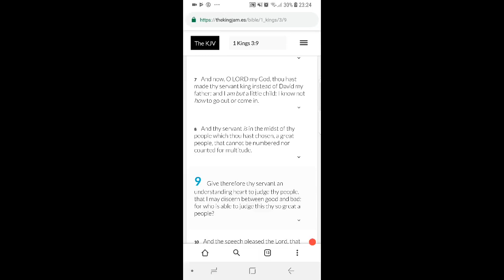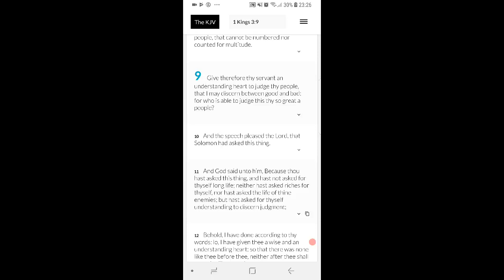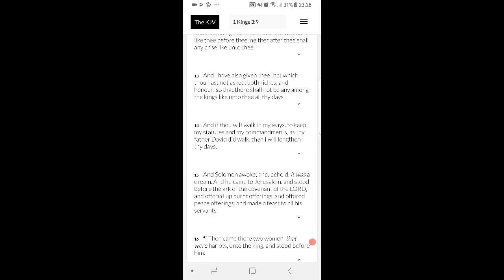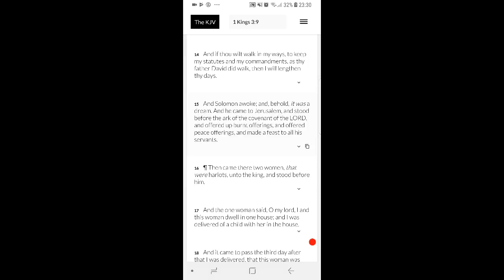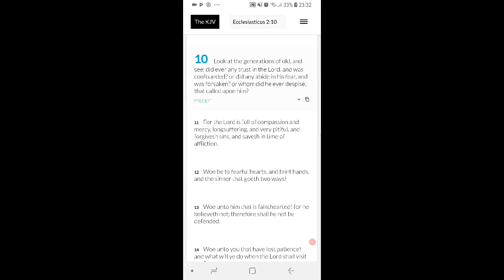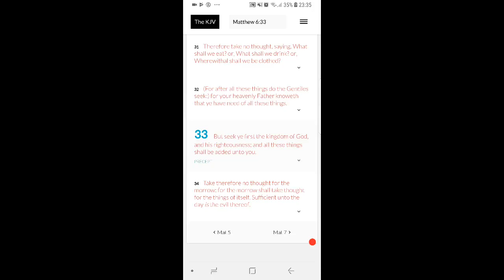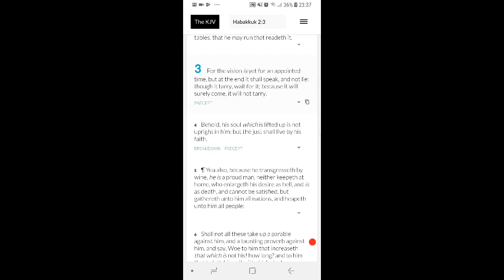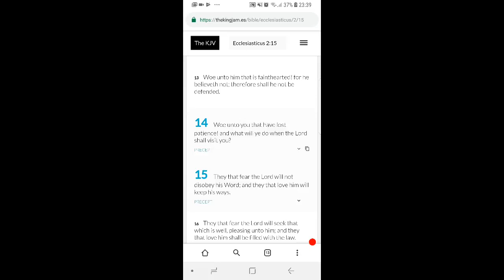Remember That Thing You Wanted And How The Lord Gave It To You (GMS FAQ)